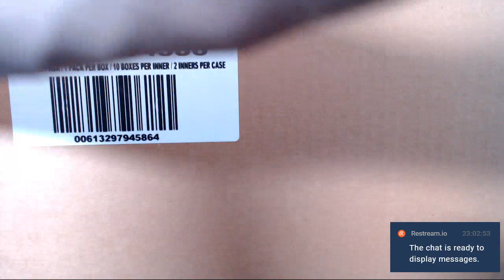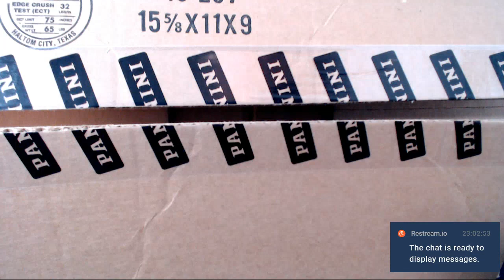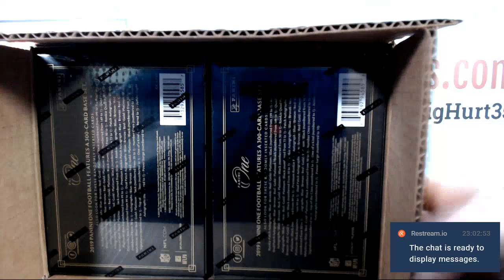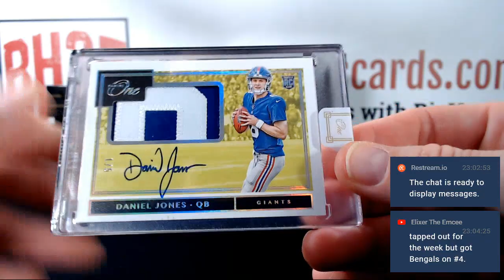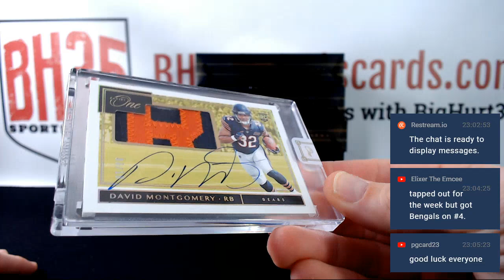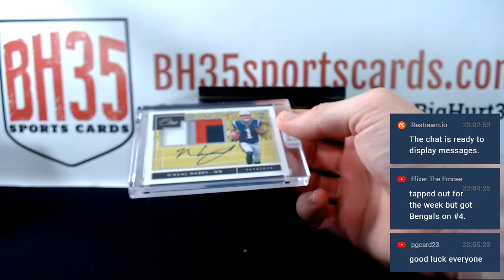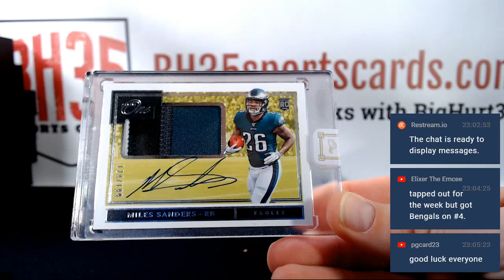2019 Panini One Football | 10 Box Case Break #3